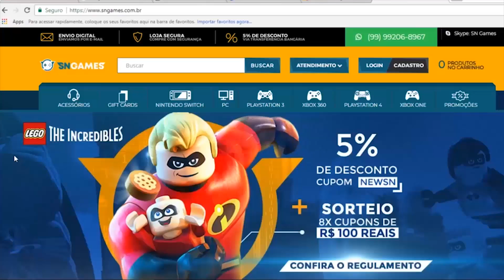PS4 FICOU PARA TRÁS !! / JOGÃO GRÁTIS PC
✸Cupom: PLAYGAMERBR

Siga!